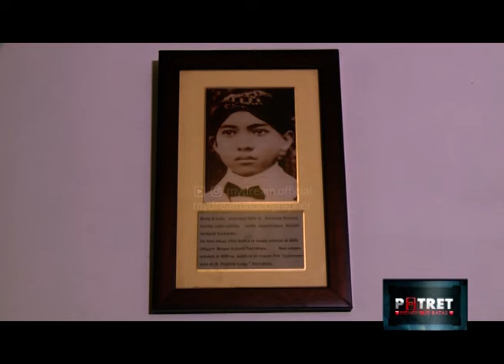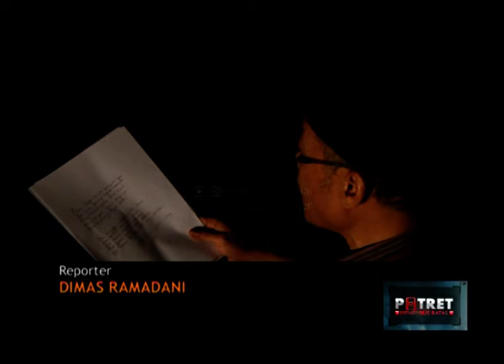Film Dokumenter Potret Menembus Batas SCTV : "PECI HITAM JATI DIRI BANGSA" Indonesia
Potret Menembus Batas SCTV : "PECI HITAM JATI DIRI BANGSA"

Ternyata begitu dalam makna sebuah peci berwarna hitam yang menjadi jati diri bangsa Indonesia. Media pemersatu bangsa, tak peduli suku, ras dan agamanya. Semua jika sudah memakai PECI HITAM, maka dialah wakil bangsa Indonesia.